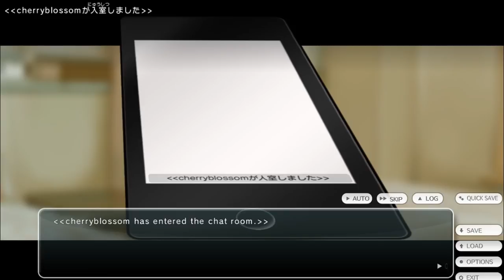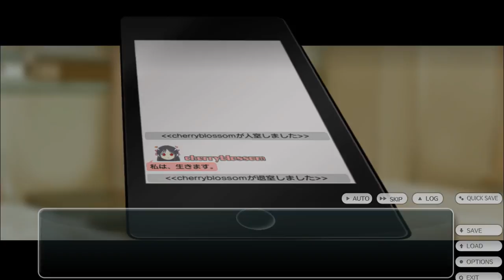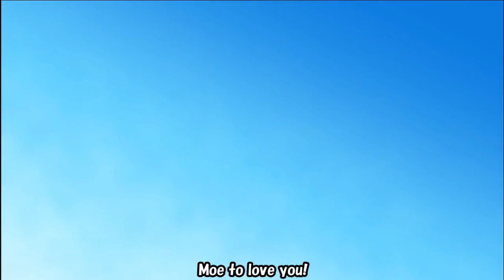Let's Novel Play Tokyo School Life #16-Blossoming Sakura (Final)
As time goes by, Ichigo leaves for his home country and promises to see her after the operation.  Weeks pass and nervousness sets in, receiving  only a package with no return address..this leaves one to wonder what happened?  The ending will surprise you as this Novel Play is brought to an end.  I hope you have enjoyed this and I'll see you next game.  TENKAI MUSOU!